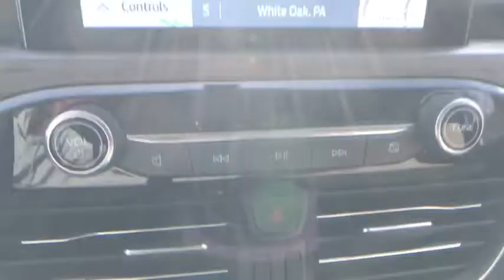2020 Ford Escape White Oak, Pittsburgh, Irwin Monroeville McKeesport Murrysville, PA 5F5283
New 2020 Ford Escape available in White Oak, Pennsylvania at Jim Shorkey Ford. Servicing the Pittsburgh, Irwin, Monroeville, McKeesport, Murrysville, PA area.